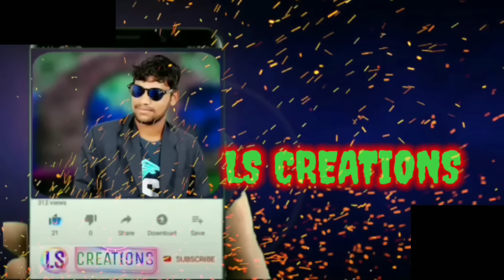khata vintawa -Full Video song -Krrish Telugu Movie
కథవింటావా ప్రేమకథ ఒకటుంది
విన్నావంటే సరదాగా ఉంటుంది

కథవింటావా ప్రేమకథ ఒకటుంది
విన్నావంటే సరదాగా ఉంటుంది

ఆమె సన్నగా నవ్వింది
చూపు వెన్నెలై కురిసింది
ఇద్దరి మనసులలోన
ఎదో అల్లరీ సాగింధీ

కథవింటావా ప్రేమకథ ఒకటుంది
ఎదకు ఎదకు చక్కని జత కుదిరింది

ఆమె కన్నులలోన కైపు కదలాడనే
ఆమె అధరాలలో ఏవో సుధలూరెనే

కొంటె బాణాలతో గాయపరచదులే
తీయని మైకమే తనువు తాకిందిలే
తనువు తాకిందిలే

ఆమె సన్నగా నవ్వింది
చూపు వెన్నెలై కురిసింది
ఇద్దరి మనసులలోన
ఎదో అల్లరీ సాగింధీ

కొత్త కోరికలతో గుండె దడపుట్టేనే
ఏమిటో హాయిలే ఏ పని సాగదే
ఏదో అందామన్న మాట రాకున్నది
మనసులో రాగమై రవళించెనే
సాగేనే ఈ కథ

ఆమె సన్నగా నవ్వింది
చూపు వెన్నెలై కురిసింది
ఇద్దరి మనసులలోన
ఎదో అల్లరీ సాగింధీ

Varun